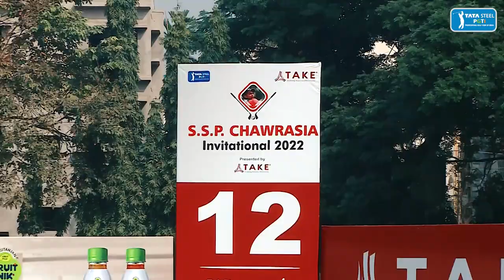SSP Chawrasia Invitational 2022 presented by TAKE: Round 2 Highlights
Manu Gandas of Gurugram, the man in sizzling form with five wins under his belt this season, continued his brilliant run with a six-under 66 that placed him at the top of the leaderboard at nine-under 135 after round two of the inaugural SSP Chawrasia Invitational presented by TAKE, a Rs. 1 crore event, being played at the Royal Calcutta Golf Club (RCGC).